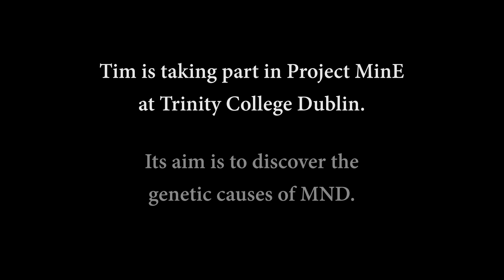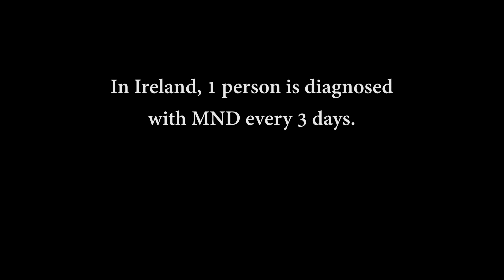Tim Sheehy and MND Project MinE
Tim Sheehy , a well-known Irish businessman who was diagnosed with MND in late 2014, explains the importance of the Project MinE initiative to MND research in Ireland and worldwide.